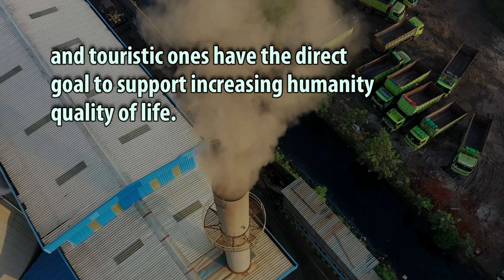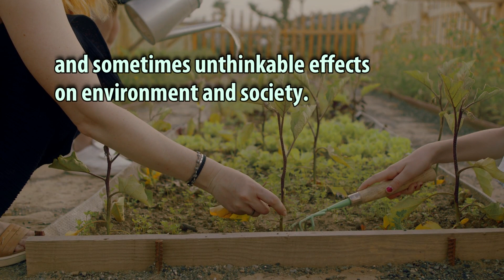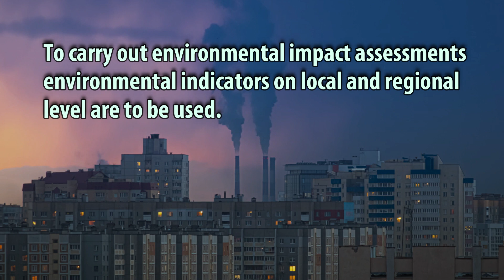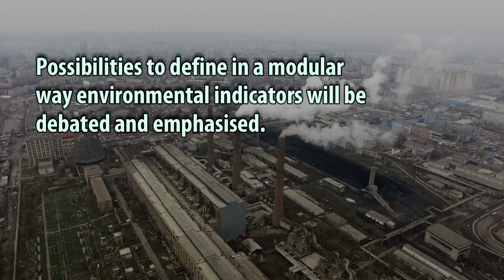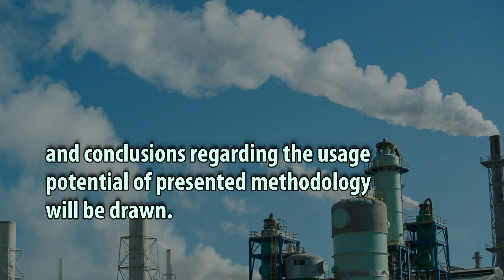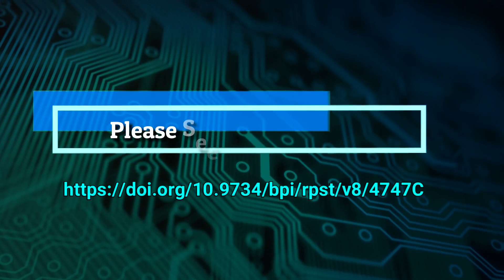Applying Odds of Soft Computing-based Approaches for Environmental Impact Assessment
environmental_indicators